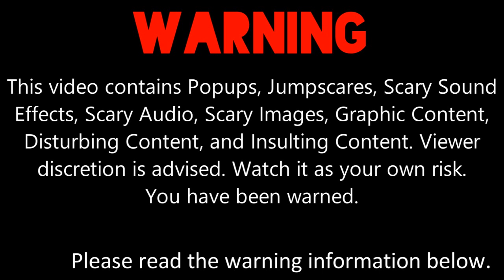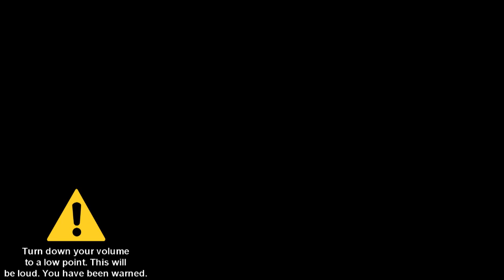My First Massive Longest Barney Error [Part 21]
Part 21 is here with Hell Barney, GigaBarney.EXE, Red Fire Background, and Pieces NFI Font! It will premiere on the 26th of August, 2021, and 3:00 P.M.

Please read the description, my Note 1, Note 2, and Note 3 carefully before commenting and give me some speeches.

Note 1: What can I make Barney and Kayla Bishop say in 140-131 Chances?

Note 2: This is what I've remembered on My First Massive Longest Barney Error [Part 22]. (Please read my predictions carefully before commenting and give me some speeches.

Predictions for Part 22:
Timer Reductions:
140-138 Chances: 666 Days (The Number of the Beast)
137-135 Chances: 625 Days
134-132 Chances: 600 Days
131 Chances: 575 Days
Background:
Dark Red (Maroon) Fire
Modes:
140-136 Chances: Giga Hell
135-131 Chances: BarneyChu.EXE
Font:
Creepster
Actions Done:
140 Chances: Kayla Bishop punches Barney for the second time about the timer is unsuitable
137 Chances: Kayla Bishop cut Barney's Head away for calling her the worst user
135 Chances: Kayla Bishop changes the error title to "Immature Error".
133 Chances: Kayla Bishop presses Ctrl+Alt+Del

Note 3: And don't forget to give me some pitches for Giga Hell Barney, Startup, and Shutdown.

My Speeches For 140 Chances:
At Giga Hell Barney say this: "That is so right! I am now in Giga Hell Mode, the fire background has been changed to dark red, and the fonts have been changed to Creepster! Likewise, leave this computer alone right instantaneously! Oh, and I forgot to mention on part 20, at the 150th chance, the fonts have been changed to Pieces NFI, but it's now Creepster! Sorry for forgetting to explain about the fonts at 150th Chance on part 20. Also, the timer has been subtracted to 666 Days, A.K.A The Number of the Beast." At Kayla Bishop say this: "Oh my freaking goodness! That amount of the timer is freakishly unsuitable! That is so it! I'm going to punch you again!" After punching Giga Hell Barney away, make Giga Hell Barney say this: Ow ow ow ow ow ow ow ow ow ow ow ow ow ow ow ow ow ow ow ow ow ow ow ow ow ow ow ow ow ow ow ow ow ow ow ow ow ow ow ow!" After Giga Hell Barney is gone, make Kayla Bishop say this: "There! That stupid nonsense malarkey purple dinosaur is finally gone!" Then Golden Barney Jump-scare occurs.